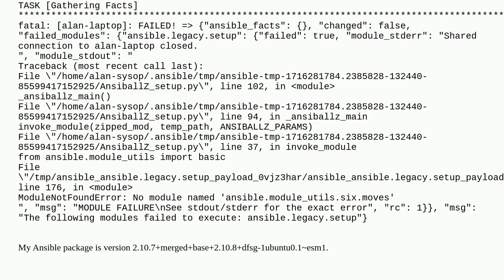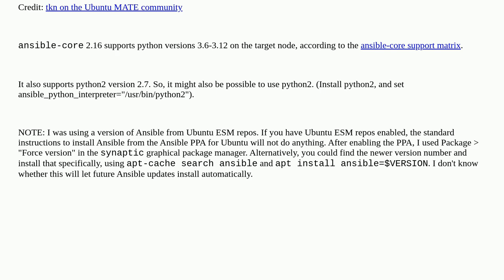Unix: Ansible error "No module named 'ansible.module_utils.six.moves'"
Ansible error "No module named 'ansible.module_utils.six.moves'"

A special thanks goes out to the community

  ansible